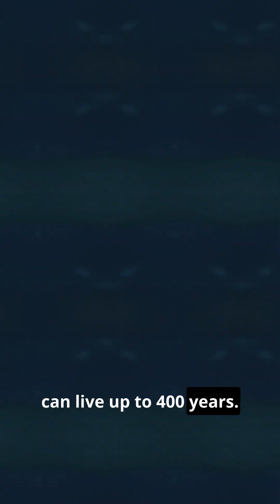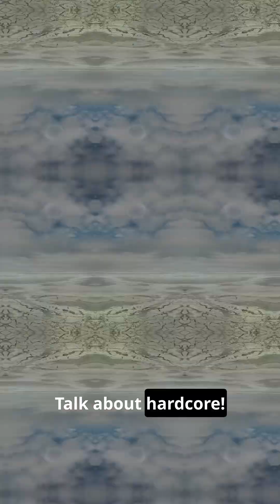Rare Fish in Icy Waters: Unbelievable Species!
Discover the fascinating world of ice fishing and explore unique winter activities that take you into the heart of icy landscapes. Dive into an overview of rare fish species like the Arctic Char, Greenland Shark, Neon Goby, Ice Fish, and the mysterious Antarctic Dragonfish. Learn fun facts about each fish and marvel at their incredible adaptations to survive in the coldest environments on Earth. Whether you're an avid angler or simply curious about aquatic life, this video offers a thrilling glimpse into the wonders beneath the ice.